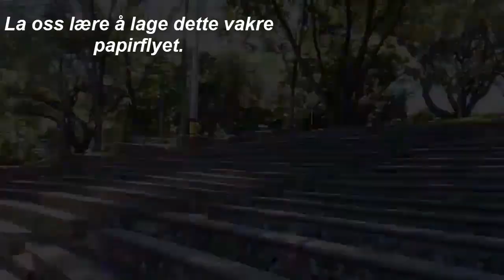✈️🏆. Hvordan lage verdensrekord papirfly for lengste flytid, designet av TAKUO TODA. ✈️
Lær hvordan du bretter papirflyet som heter Sky King. Flyet ble designet av Takuo Toda.

¡Kos deg og del med vennene dine!

papirfly
lage papirfly
hvordan lage papirfly
brette papirfly
lage ting av papir
origamit
verdens bedste papirflyver
verdens beste papirfly
hvordan lage papirfly som flyr langt

brett papir
hvordan brette papirfly
papir fly
papirfly oppskrift
verdens beste papirfly
lage papirfly
hvordan brette papir

enkel origami
origami easy step by step
origami instructions
origami dragon
origami step by step
origami bird
origami papir
easy origami

Título de la fuente

papirfly
papirfly norsk
verdens beste papirfly
hvordan lage papirfly
papir fly
papirfly bretting
papirfly som flyr langt
brette papirfly
papir
hvordan brette papirfly
papir ting
papirfly a4
hvordan lager man papirfly
hvordan
takuo toda
brette papir
lage papirfly
papirfly som svever lenge
papirsfly
beste papirfly
brete papir
hvordan lage papirfly enkelt
papirflyvere foldning
takuo toda paper airplane
avion en papier qui vole longtemps et loin
brette papirfly i loop
bretting av papirfly
origami
papir repulo keszitese
papirfly easy
papirflyver
3d tegning
airplane paper
að sjá hann jafnvel id8tzzdvbbw
brete
bretting av papir
comment faire un avion en papier
como fazer avião de papel
cách gấp máy bay
cómo hacer un avión
enkle papirfly
eva weel skram
flander
fly
hann spilaði konungsfisk og ylxcnrzraoa
how to make batman plane
hva kan man lage av papir
new paper plane
origami easy
paper plane
papifly
papirfly pro
papirs fly
ting man kan lage av papir
verdensrekorder
vertaliot
victor sotberg